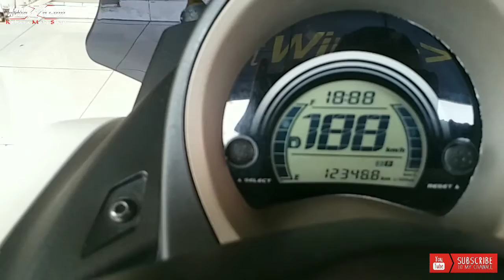KNALPOT GPONE Fullsystem Yamaha N-max155